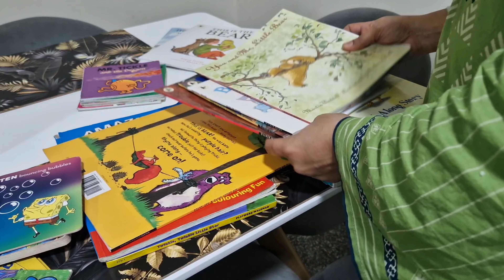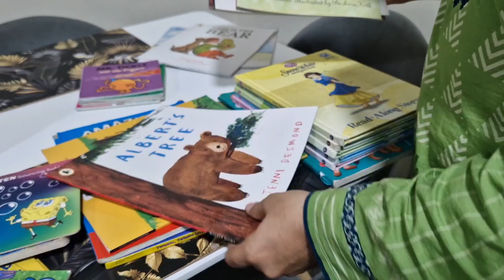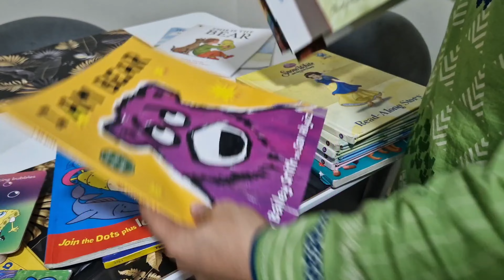How to manage house along with youtube channel | Inspired by Naush kitchen routine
How I managed my responsibilities with my youtube channel | My Inspiration naush kitchen

My Routine With my Children | Kid's Breakfast | Full day Busy Routine Vlog

In this video I will share I managed my responsibilities with my youtube channel | My Inspiration naush kitchen  I hope you like my video if you like please like comment and subscribe my channel thnx

first day of high school
grwm first day of school
first day of school grwm
high school
first day of school vlog 2023
school vlog
school
first day of middle school
grwm for the first day of school
get ready with me first day of school
back to school 2023
grwm first day of school vlog
first day of college vlog
school first day
first day of high school vlog 2023
first day of school video
shopping vlog
shopping vlogs
shopping
shopping haul
vlogs
shopping spree
come shopping with me
target shopping
hygiene shopping
shopping at target
emmas vlogs
daily vlogs
fall shopping vlog
mall shopping vlog
book shopping vlog
dior shopping vlog
family vlogs
target shopping haul
prada shopping vlog
clothing shopping vlog
luxury shopping vlog
shopping vlog dublin
chanel shopping vlog
hermes shopping vlog
sister forever shopping